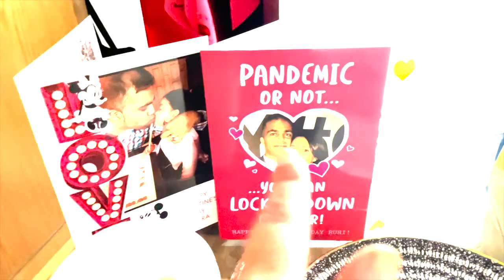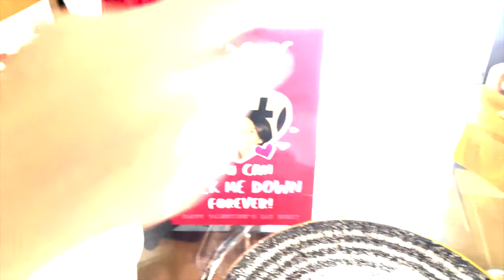HAPPY VALENTINES DAY 2021